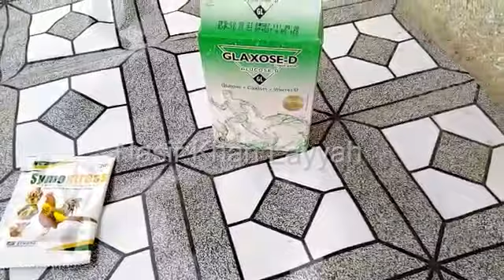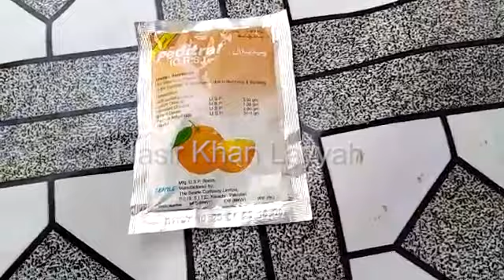HOW TO REDUCE THE TEMPERATURE OF THE SHED AT 50 DEGREES urdu/hindi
HOW TO REDUCE THE TEMPERATURE OF THE SHED AT 50 DEGREES
پلیز میرے چینل کو سب سکرائب کریں،ویڈیو کو لائک اور شیئر کریں اور گھنٹی کا بٹن دبانا نہ بھولیں۔
شکریہ
ناصر خان لیہ